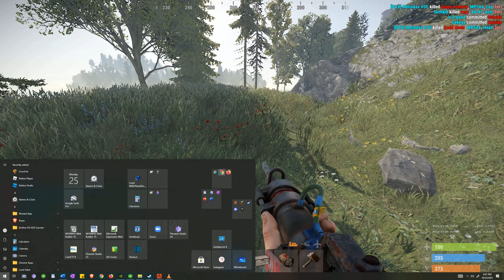PT2: ▒ RUST ▒ Play Through Series on OLYMPUS! ▒ Watch us Grow our Base, Defend, fight & DESTROY!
PuddleWars VS Entire Olympus RUST Server! Time to go to war in RUST. Improve base build, Gather, Grow, Expand before its to late, Seek out, Secure & Destroy!  RUN BOYS! We got shat to do!